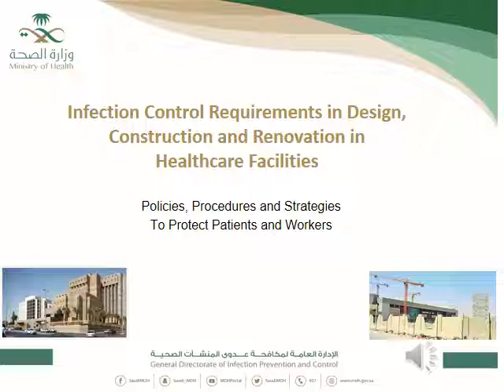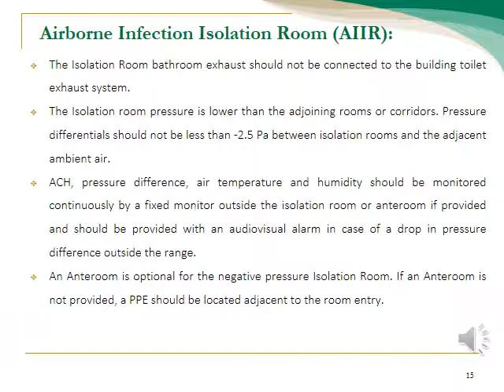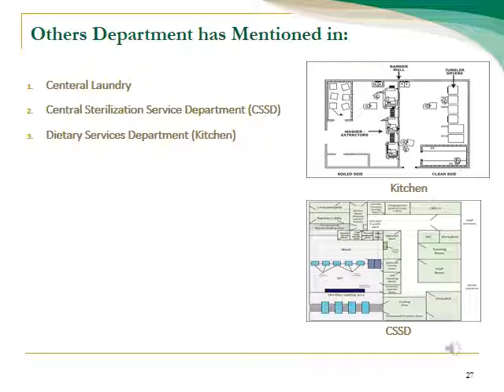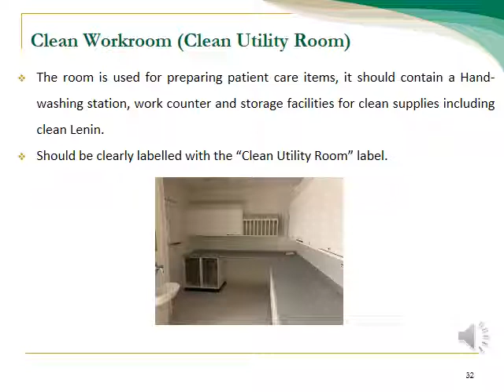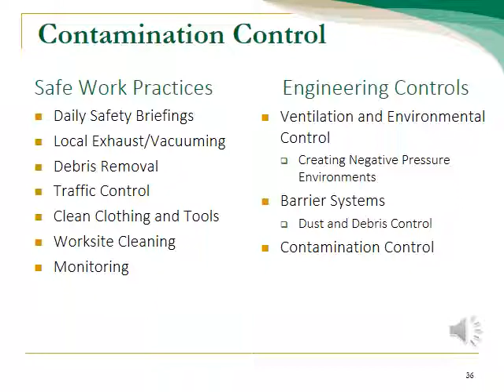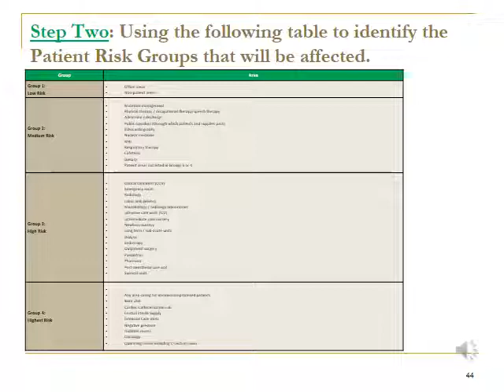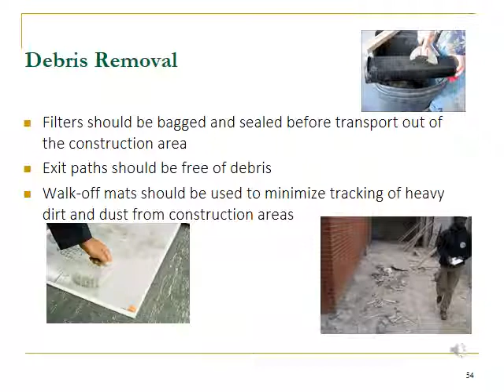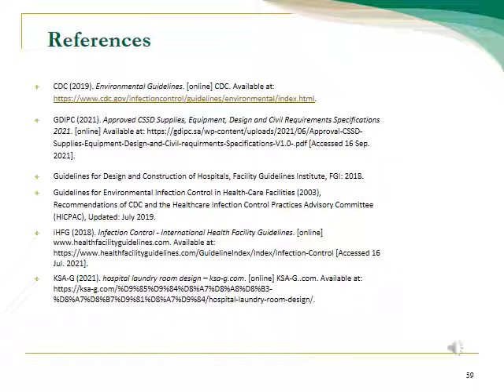Infection Control Requirements in Design, Construction and Renovation in Healthcare Facilities